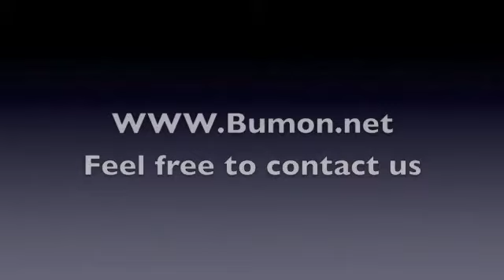20th Anniversary demo on behalf of David C. Falcaro, Sodenke Part 3 of 4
In September of 2010, The Fuku of the Neji Gekken Ryu demo on behalf of David C. Falcaro, Sodenke.  The event starts with the younger students and continues to the oldest.  A truly wonderful event they put together.  They did well to honor their Sensei. Despite having to demonstrate in front of many visiting Sensei, many of them were quite nervous, but fought through it and showcased some of what they have learned.